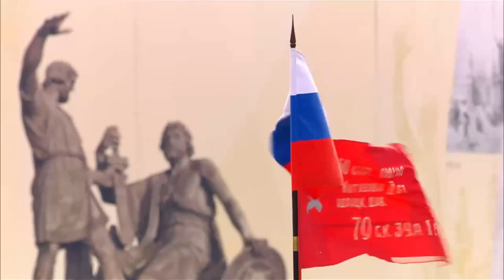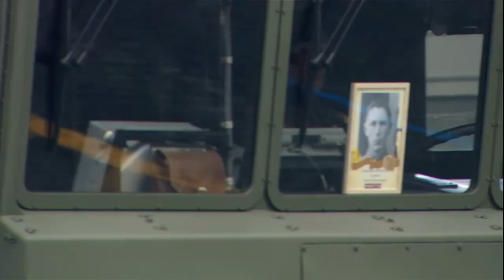RUSSIA VICTORY DAY Parade 2022 - HD - VLADIMIR V. PUTIN speech ENGLISH SUBTITLES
Victory Day Parade - 9 May 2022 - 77th Anniversary
Moscow
Vladimir V. Putin speech translated in English
High Quality - HD 1080